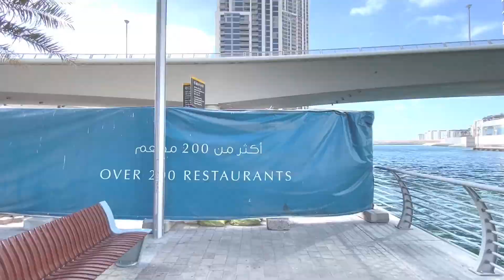SYNOPSIS - DUBAI MARINA SEGWAY TOUR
Hello mga paps, here the synopsis of my Dubai Marina Segway tour.. some of my viewer ask for very short video.. so here it is.. 😁 a 4 minute video of my Segway Tour at Dubai Marina.

Joakim Karud - Wish you were here

Gear equipment:

Segway ES2 👉🏻
Extra Battery 👉🏻

IPad (editing )
Videoleaf ( apps for editing )

Want to watch my previous Vlog -

Season 2 Vlog.